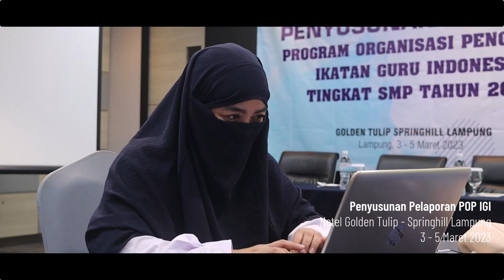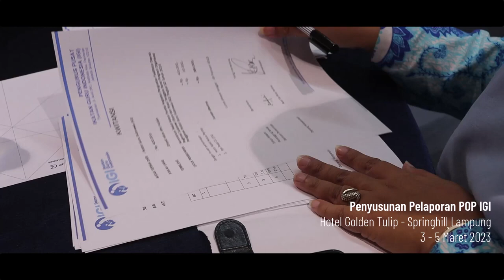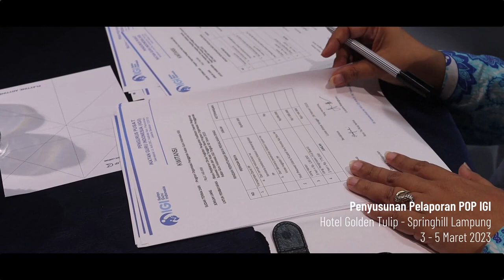Tentang IGI Lampung - Irawan (Ketua Wilayah IGI Lampung)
Podcast #31  Tentang IGI Lampung   Irawan Ketua Wilayah IGI Lampung

Pelaporan Program Organisasi Penggerak IGI
Hotel Golden Tulip - Springhill Lampung
3 - 5 Maret 2023